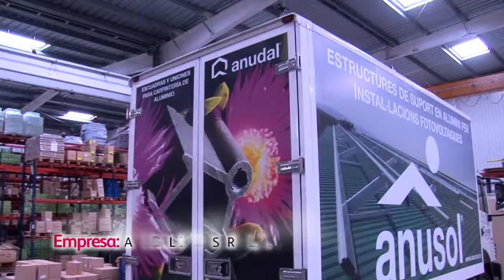Empreses del Club Cambra al Barcelonès Nord: Anudal Industrial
Anudal Industrial és una empresa d'accesoris per carpinteria d'alumini de Badalona que s'ha internacionalitzat de la mà de la Cambra fins exportar actualment el 40% de la seva facturació. Més informació